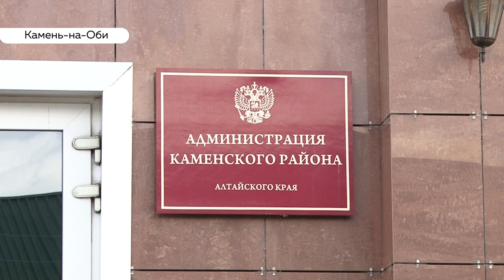В Камне-на-Оби жилой дом для детей-сирот трещит по швам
Каменские сироты уже несколько лет живут в доме, который, буквально расходится по швам. В проблемную новостройку их поселили по государственной программе. В многоэтажке постоянно переполняется канализация, а спустившись с пандуса, можно получить травму. Жители считают, что виной всему то, что в доме нет управляющей компании. Разобраться в ситуации попыталась Полина Жданова.